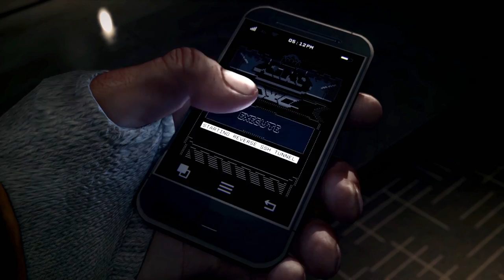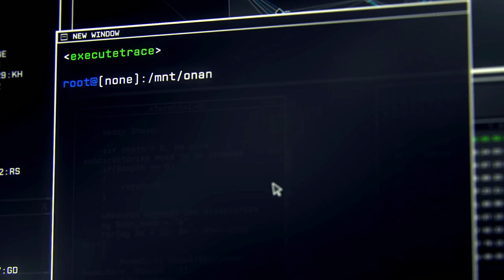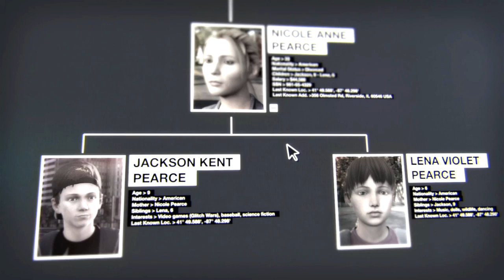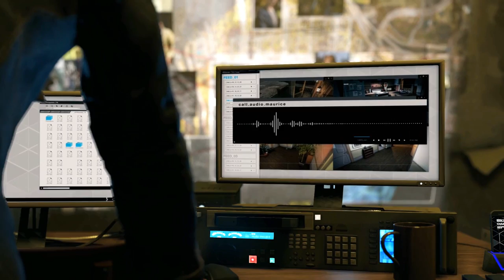Watch_Dogs #001: Pierce, Aiden Pierce ● LP ● Gameplay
Unterstützen?
● Deaktiviert AdBlock auf Youtube ● Teilt meine Videos ● Danke!

LiveStreams?

Social Media?

Fragen?

Video-Informationen?
● Game-Titel: Watch_Dogs
● Game-Genre: Action-Adventure
● Game-Entwickler / Publisher: Ubisoft

Andere Games?

FAQ?